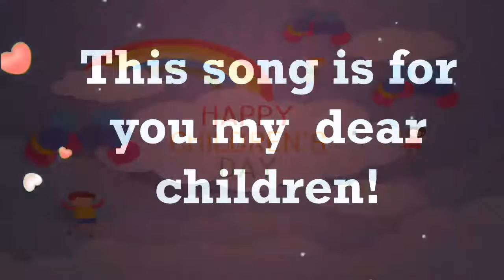Children's Day- a song dedicated to my angels.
Memories of loving students os etched in my mind! Each of them holds a special place in my heart.Some pics are not there but my kids know, I am singing for them.